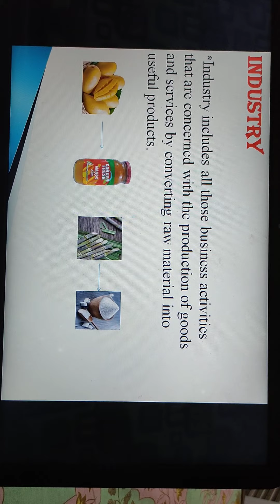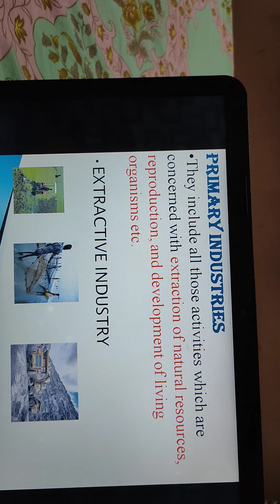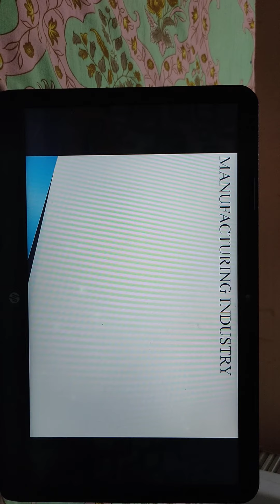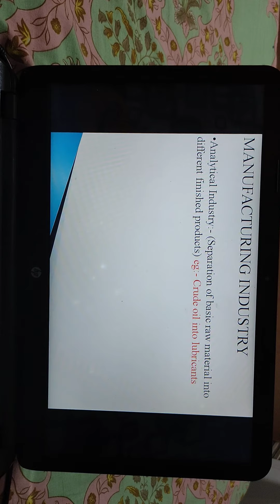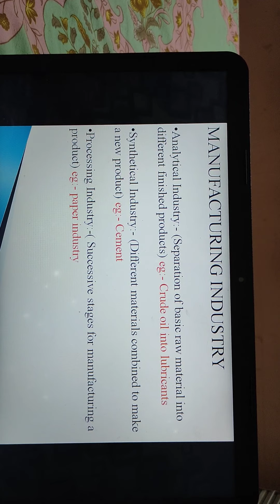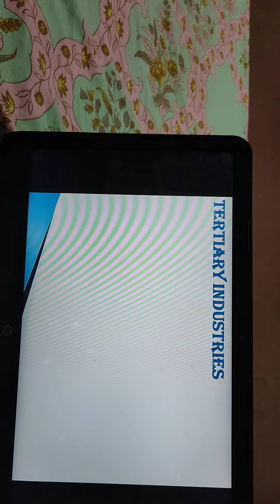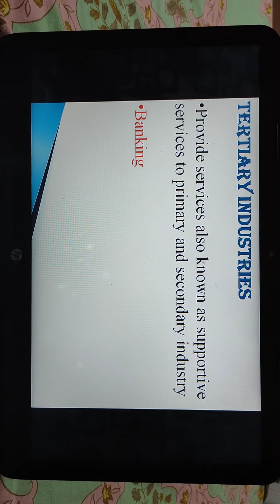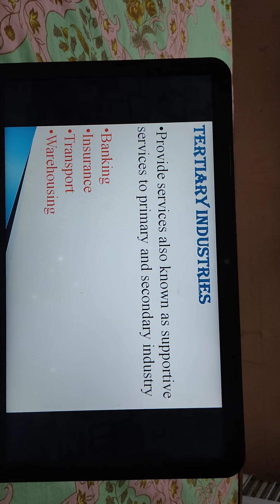DAV MPS KUDKAI PENDRA CLASS 11 BUSINESS STUDIES CHAPTER 1 Lecture 3